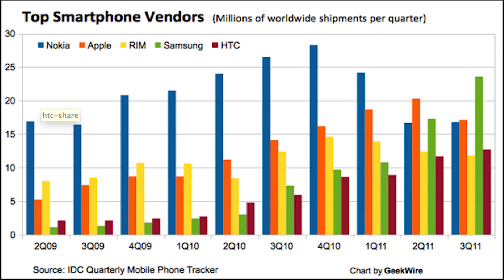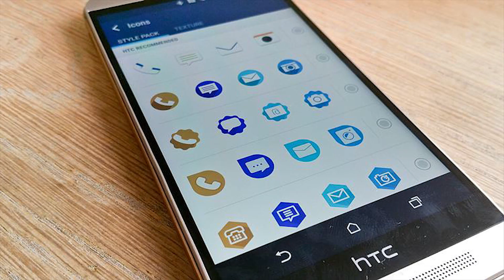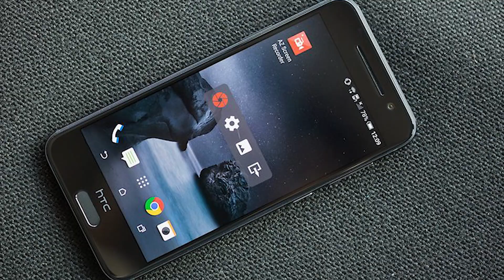HTC One M10: Facts & Rumors!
Facts and Rumors on HTC's next flagship device. HTC One M10!